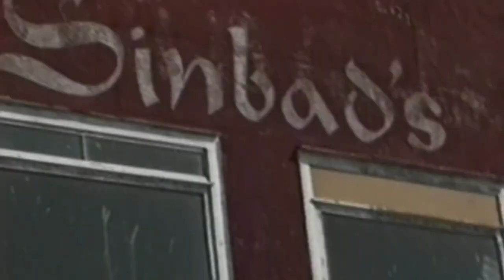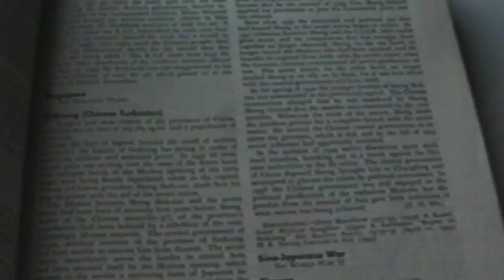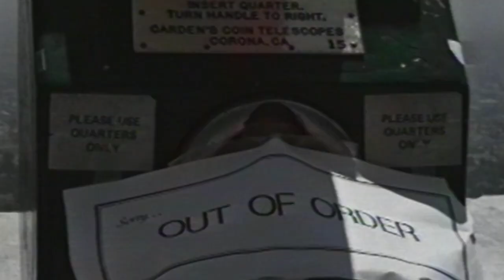FDMDXFD "DARK AMERICAN NIGHT"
Official music video for “Dark American Night,” written by Kinman/Peek.  Black Impala Music. Video directed and shot by Jackie Sharp from her 1988 original video footage. Reimagined by Jackie Sharp with Dino Everett. Materials at the Jackie Sharp Collection at USC Hugh M. Hefner Moving Image Archive,  USC School of Cinematic Arts, Los Angeles, CA.